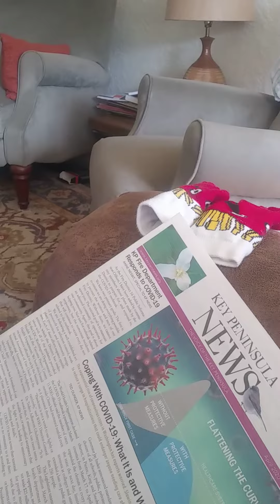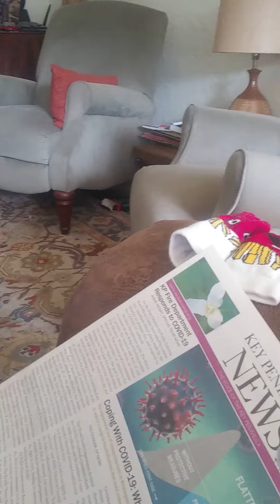Looking for the virus 5-1-20